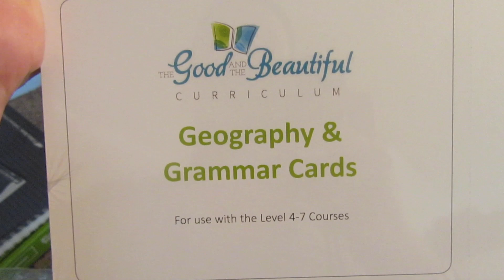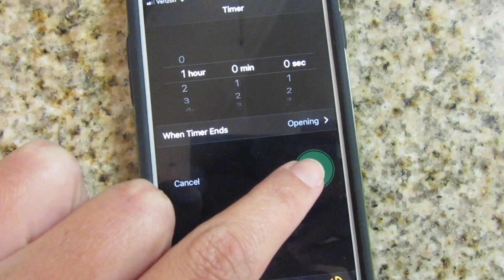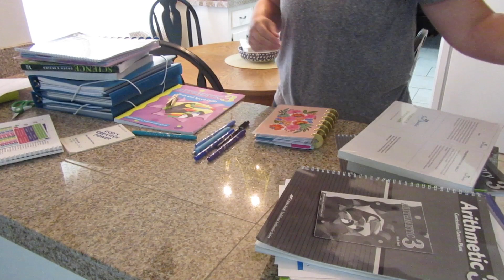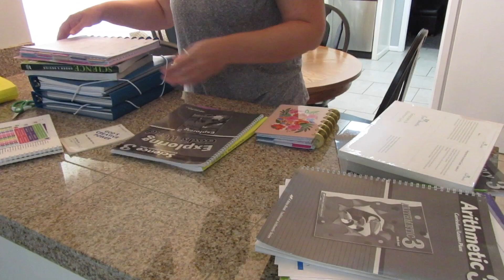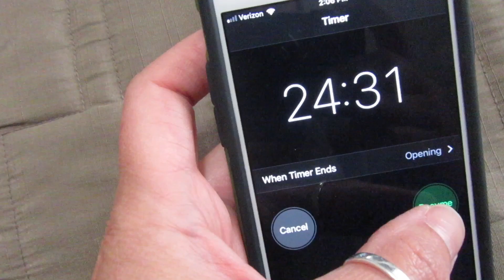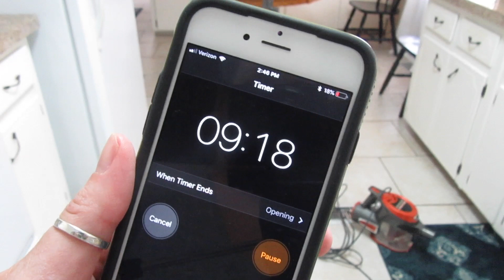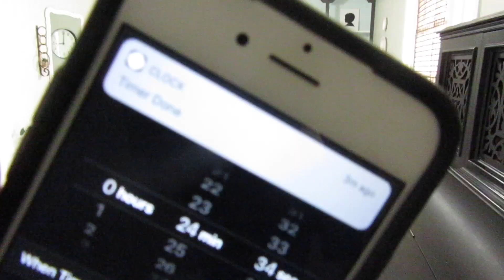Power Hour | Cleaning Motivation | Getting Stuff Done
I needed to give myself some cleaning motivation, so it was time for a power hour. I really needed to get some stuff done. I am still always surprised at how much you can get in just an hour when you really focus and put all the distractions away. I hope this gives you some motivation to get things done!

POWER HOUR - Created by Style Mom XO here on Youtube

MUSIC
Song: Ikson - Last Summer (Vlog Music No Copyright)

Song: Dizaro - FlashBack (Vlog Music No Copyright)